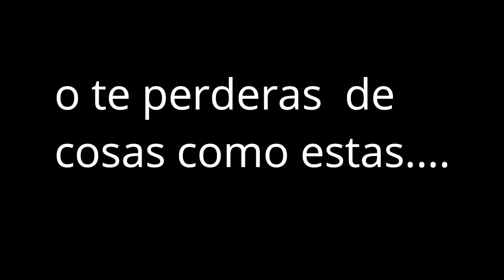inFamous: Second Son - Resumen 1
Edición de @levydonaldomald